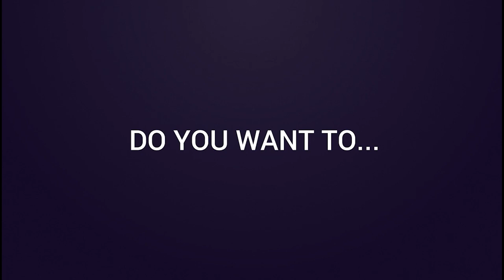CHALLENGER Support Gameplay - JANNA vs LULU Patch 11.17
Be a Better Support Player!  Mobalytics is your personal gaming assistant that will help you reach your goals. Try it out for free

Champion: Janna
Summoner: Jan Błachowicz  - Challenger 1059 LP
Server: NA